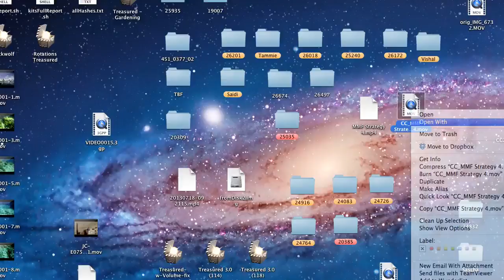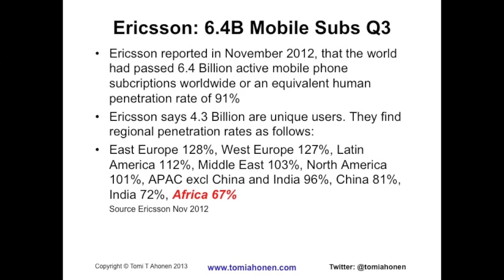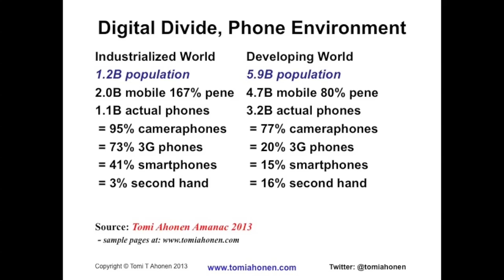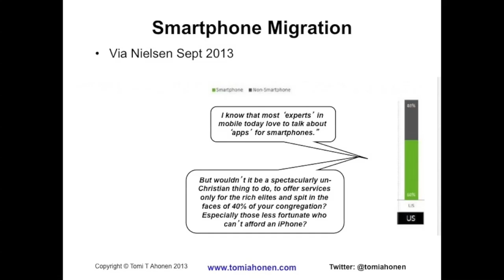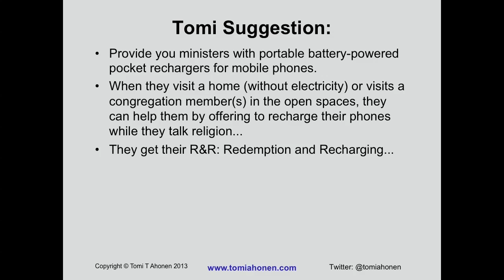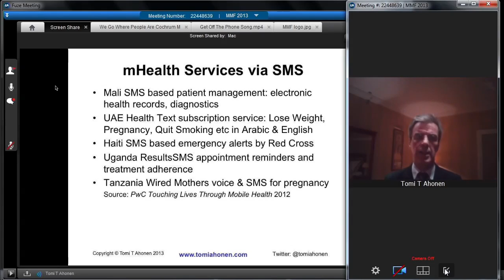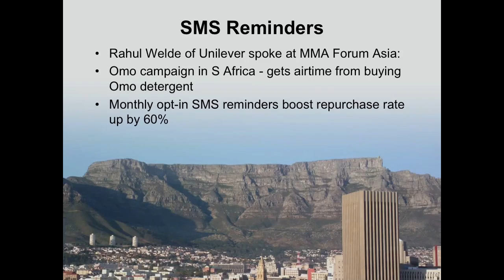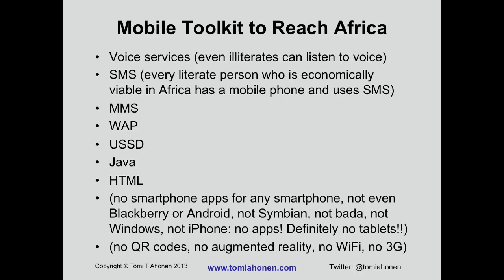MMF 2013: Tomi Ahonen, "Reaching Congregations in the Emerging World"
Tomi Ahonen, considered one of the world's foremost experts on mobile technology, addressed the 2014 Mobile Ministry Forum consultation via Internet. the speaking from a non-religious perspective, he brought keen insights that were greatly appreciated by the participants. mobmin.org